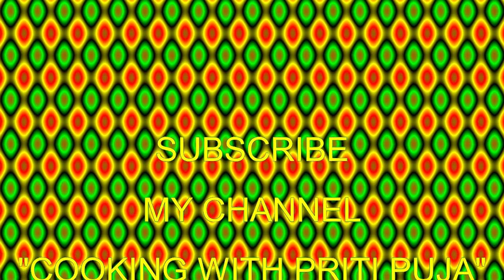बनाये सरसों वाली कुंदरू की मसालेदार सब्ज़ी | Kundru ki Sabji | Tindora Masala Sabji | Tendli curry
Kundru vegetable is a perfect and healthy recipe for lunch or dinner. As a side dish it is equally good with daal-chawal or chapati or plain paratha. Kundru or ivy gourd have an appearance, as that of parwal (pointed gourd). Kundru is a green vegetable also called Giloda, Tendli, Tindora, Kinru, Tendali, Tondali, Kovakka, Coccinia or ivy gourd.
It is a great source of soluble fiber and is also rich in Vitamin A and C. There are various ways to prepare this sabzi. It requires very few ingredients like onion and some easily available spices to prepare it.
tendli gourd curry
Kudrum -
कुंदरु - 250 g
प्याज़ - 1 मीडियम साइज
हरी मिर्च - 1
अदरख - 1 छोटा टुकड़ा
लहसुन की कलियाँ - 7 - 8
टमाटर - 1 मीडियम साइज
तेल - 3-4  Tsp
राई (सरसों के दाने) - ½ Tsp
धनिया पाउडर - 1 Tsp
जीरा पाउडर - ½ Tsp
लाल मिर्च पाउडर - ½ Tsp
मेथी के दाने - ¼ Tsp
जीरा -  ½ Tsp
हींग - 1 पिंच
हल्दी पाउडर - ½ Tsp
कश्मीरी लाल मिर्च पाउडर - 1 Tsp
नमक - स्वादानुसार
बारीक़ कटी हरी धनिया की पत्तियाँ -  2-3 Tsp

Kundru - 250 g
Hing (Asafetida) - 1 pinch
Finely chopped green coriander leaves - 2-3 Tsp